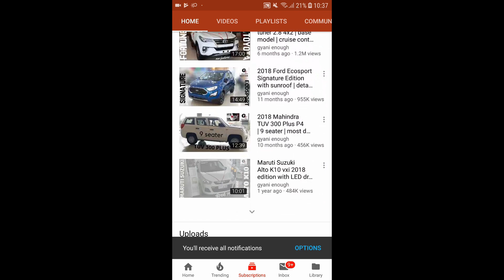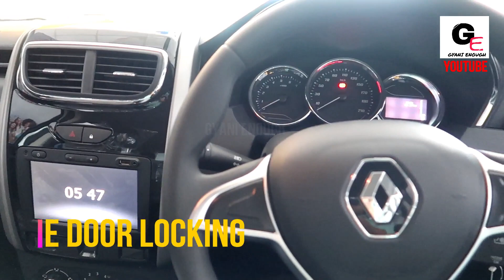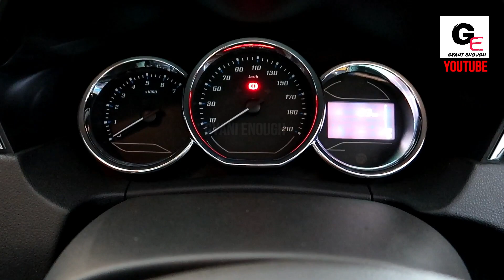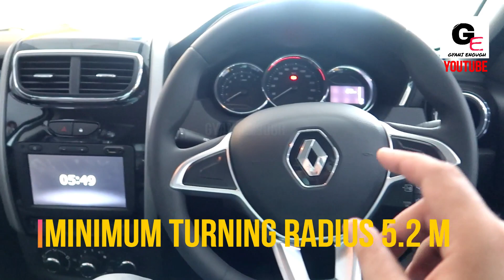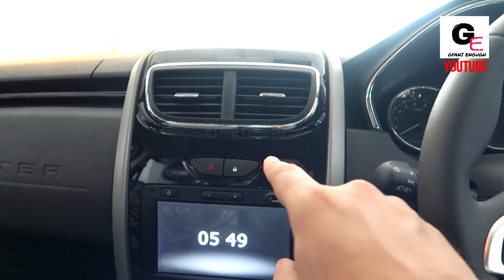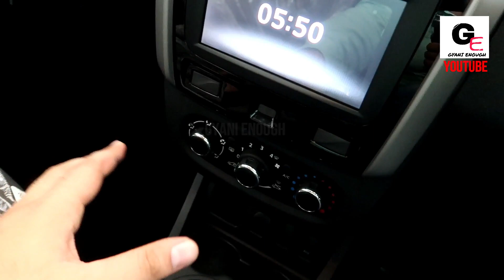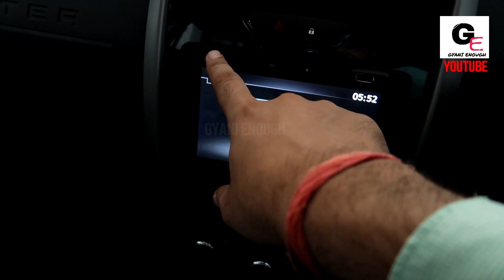2019 Renault Duster RXS 🔥 | detailed walkaround review | features | specs | price !!!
hello friends watch this video to see and know about all new 2019 Renault Duster RXS with actual look and details including interiors & exteriors !!!

2019 Renault Duster has been priced between  8.99L* - 14.99L* on road delhi and rxz model at 14.43L* on road delhi

The Dacia Duster (also the Renault Duster) is a compact sport utility vehicle (SUV) produced jointly by the French manufacturer Renault and its Romanian subsidiary Dacia since 2010.
It is marketed as the Renault Duster in certain markets such as India, Iran, Kazakhstan, Russia, Mexico, Egypt,
South Africa, Ukraine, the UAE and South America.The first generation was rebadged as the Nissan Terrano in Russia and India.
It is the third model of the Dacia brand based on the Logan platform, after the Sandero.

The Duster was initially introduced in the ice racing version prepared for the Andros Trophy, presented for the first time on 17 November 2009.
The production version was revealed to the media on 8 December 2009,and was subsequently launched at the Geneva Motor Show in March 2010.
Based on the B0 platform, the Duster measures 4.31 metres (169.7 in) in length, 1.82 metres (71.7 in) in width and has 210 mm (8.3 in) of ground clearance.
Its luggage space has a volume of up to 475 litres (16.8 cu ft), while with the rear benchseat folded and tipped forward, its carrying ability can exceed 1,600 litres (57 cu ft).
The Duster is offered with two-wheel drive or four-wheel-drive. The 4x4 variants make use of Nissan's all-wheel drive system,
which allows the driver to choose from three different driving modes: Auto, in which the rear-wheel drive is engaged automatically in case the front wheels lose grip, Lock,
whereby 50 per cent of torque is consistently fed through the rear axle, and 2WD where the transmission is locked into front-wheel drive for maximum fuel efficiency.

1) Canon Powershot G7 X Mark II
2) GoPro Hero7
3) SanDisk EXTREME PRO A2 128 GB MicroSDXC Class 10
4) SanDisk Extreme Pro 32 GB MicroSDHC UHS Class 3
5) BOYA by-MM1 Universal Cardiod Shotgun Microphone
6) AmazonBasics Lightweight Mini Tripod
7) PULUZ for GoPro Hero 7 Black housing
8) AmazonBasics GoPro Head Strap Mount (Black)
9) AmazonBasics Large Carrying Case for GoPro
10) AmazonBasics Tripod Mounts for GoPro
11) AmazonBasics 60-Inch Lightweight Tripod with Bag (2 Pack)
12) Taslar Front and Back Tempered Glass for GoPro Hero 5, 6, 7
13) GoPro AFTTM-001 Shorty Mini Extension Pole with Tripod
14) GoPro 3 Way Mount Tripod for Camera
15) SICHER Gorilla Mini Tripod for Phone/DSLR Camera